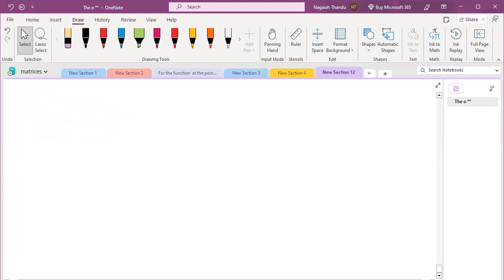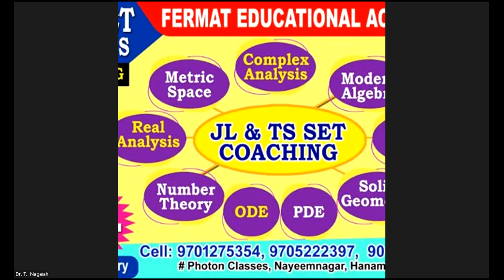DSC-2024 MATHEMATICS| SURDS-1TSPSC JL||HOW TO GET GOOD SCORE IN DSC MATHS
👇 GURUKUL MATHS COACHING WHATSUP GROUP:
గణిత అభ్యర్థుల కోసం తయారు చేయబడిన అద్భుతమైన ఆన్లైన్ ప్లాట్ఫామ్. మా గమ్యం మీ ఉద్యోగం.
ఉద్యోగం మీ గమ్యం అయితే మీ ఆశయ సాధన కోసం మేము బాట వేస్తాం.

గురుకుల మ్యాథమెటిక్స్ ప్రిపేర్ అవుతున్నారా ?  మంచి కోచింగ్ సెంటర్ కోసం వెతుకుతున్నారా? అయితే వెంబడి సంప్రదించండి FERMAT EDUCATIONAL ACADEMY మ్యాథమెటిక్స్ కోచింగ్ సెంటర్, వరంగల్ తెలంగాణ...
Director
Shailaja G

WhatsApp Groups
👇 APSET 2023 Aspirants👇
👇 PGT/TGT/ GURUKUL JL/ TSPSC JL/DL/AP SET/TS SET/CSIR/GATE/ IIT JAM  TELEGRAM GROUP👇
జేఎల్ ప్రిపేర్ అవుతున్నారా..! కోచింగ్ తీసుకోవాలని అనుకుంటున్నారా అయితే తప్పక చూడండి ఈ వీడియో కంప్లీట్ అయ్యేంతవరకు...
ఈ వీడియో మీకు నచ్చినట్లయితే లైక్ చేయండి, సబ్స్క్రైబ్ చేయండి మీ మిత్రులకు షేర్ చేస్తూ ఈ ఈ కోచింగ్ సెంటర్ మీద మీ కామెంట్స్ రాయండి...

SAILENT FEATURES:
✍️ BEST STUDY METERIAL
✍️EXPERIENCED FACULTY FROM IISC, IIT, NIT, OU AND KU
✍️EVERY DAY  6PMTO 9PM LIVE CLASSES.
✍️ONLINE TEST SERIES AND GRAND TESTS
✍️EVERY SUNDAY ONLINE EXAM AND PAPER DISCUSSION
✍️BILINGUAL COACHING.
✍️APP BASED ONLINE COACHING FOR LIVE ONLINE CLASSES.
✍️RECORDED VIDEOS WILL AVAILABLE UP TO AUGUST
FERMAT EDUCATIONAL ACADEMY JL AND SET MATHEMATICS CLASSES RECORDED VIDEOS:
✍️ SEE FOR DEMMO CLASS
FERMT EDUCATIONAL ACADEMY, TSPSC JL& TS SET MATHEMATICS ONLINE COACHING. THE BEST MATHEMATICS COACHIG CENTER IN TELANGANA. WE HAVE SUCCEFULLY COMPLTED ONE BATCH AND NOW CLASSES RUNNING FOR BACH 2| WE WILL START NEW BATCH THIS MONTH. WE HAVE COMPLED 2 BATCHES
DOWENLOAD FERMAT EDUCATIONAL ACADEMY(FEA) APP IN PLAY STORE:
✍️ తెలుగు మరియు ఇంగ్లీష్ లాంగ్వేజ్లలో అర్థమయ్యే రీతిలో ఎక్స్ప్లెయిన్ చేయబడును. క్లాసెస్ అయిపోయిన వెంబడే డౌట్ LIVE క్లారిఫికేషన్  ఉండును.సెట్టు నెట్టు జెల్ ప్రిపేర్ అయ్యే గణిత అభ్యర్థుల కోసం ప్రత్యేకమైన మెటీరియల్ తయారుచేసి ఆన్లైన్ ఎగ్జామ్స్ కండక్ట్ చేస్తూ RESULTS AND PROVIDING RANKS AND  లైవ్ ఆన్లైన్ క్లాసెస్ ప్రొవైడ్ చేస్తున్న INSTITUTE  ఫార్మాట్ ఎడ్యుకేషనల్ అకాడమీ.
WE ARE NOT UPLOADING ENTIRE TOPICS, WE UPLOAD ONLY FEW CONTENT. EXCELLENT COACHING IN TELANGNA STATE